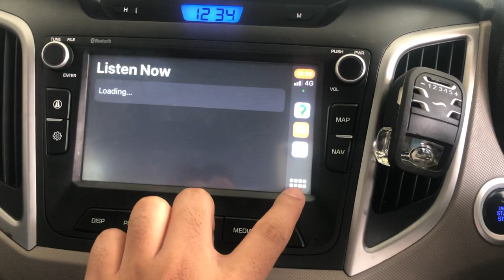iOS 14 - Apple Car Play - Hyundai Creta 1st Gen. with my iPhone X & iOS 14 latest wallpapers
I have just installed the iOS14 in my iPhone X & have checked out the new Apple Car Play OS also which now shows new menu, new settings & new wallpapers also. It’s cool & happening.